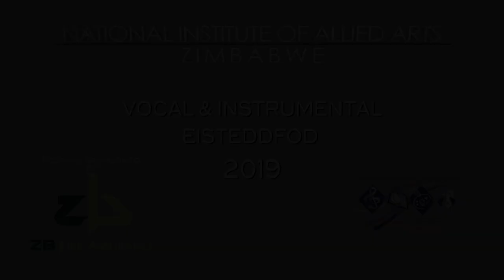Arundel School & St John's College 'Ngothando'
National Institute of Allied Arts Zimbabwe
Vocal & Instrumental Eisteddfod 2019
African Choirs
Arundel School & St  John's College
'Ngothando' -  University of Pretoria